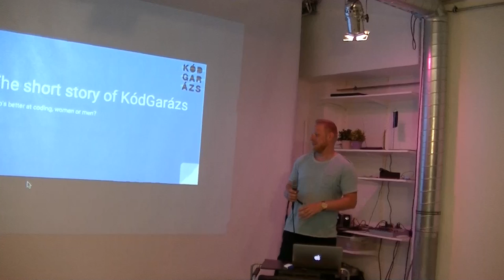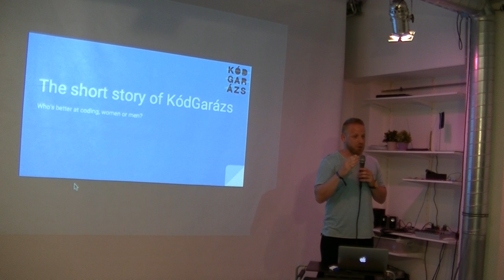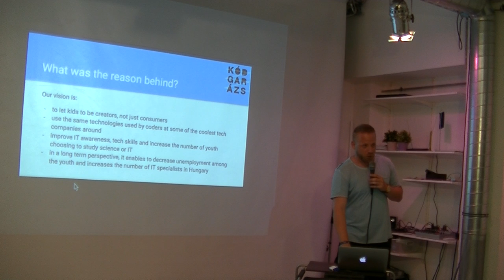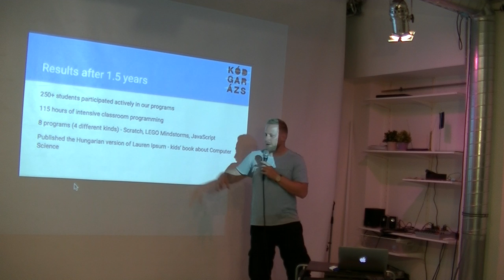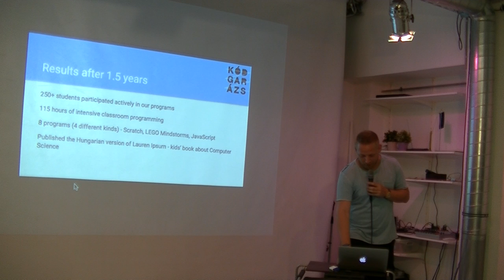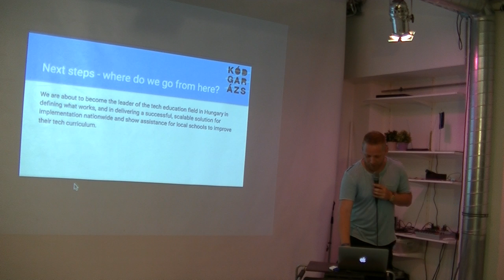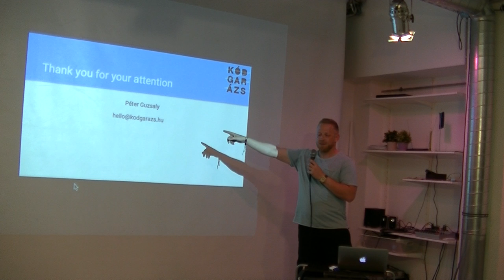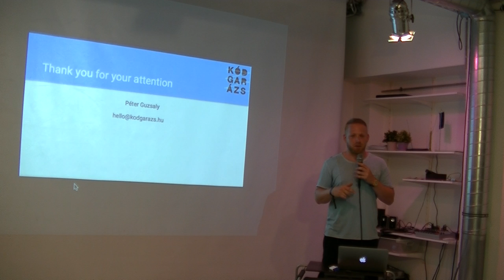Guzsaly Péter (Kódgarázs): A fiúk vagy a lányok jobbak programozásban?